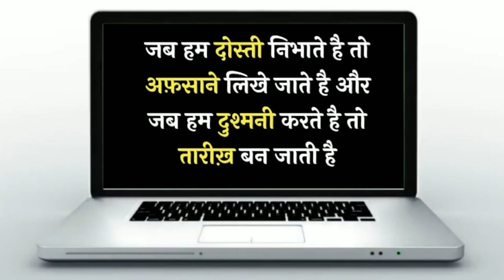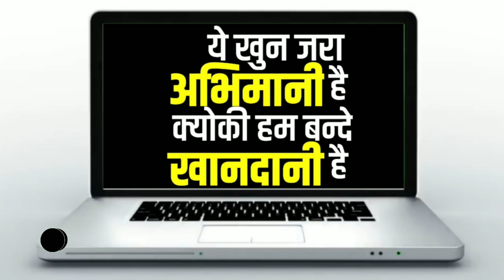40 PNG shayari, banner editing material, Shayari png 2020,all PNG material, shayari 2020, kinemaster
All PNG material, shayari png, shayari png material, banner editing material,
👆Following Instagram👆

Like करा...
comments करा.

Thanks.